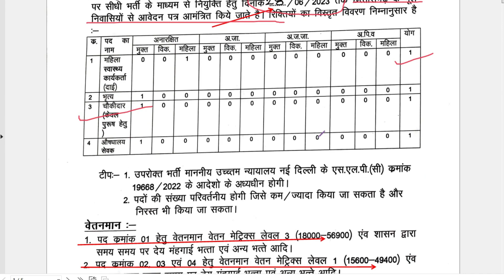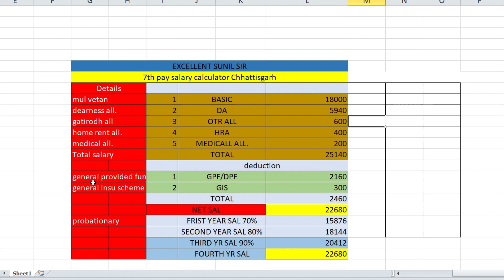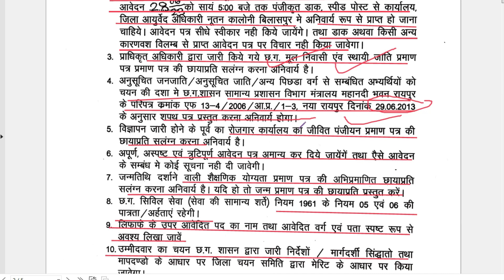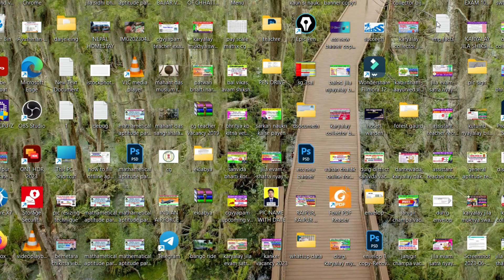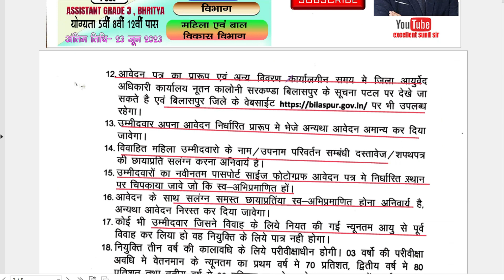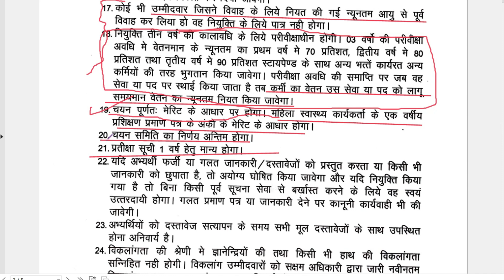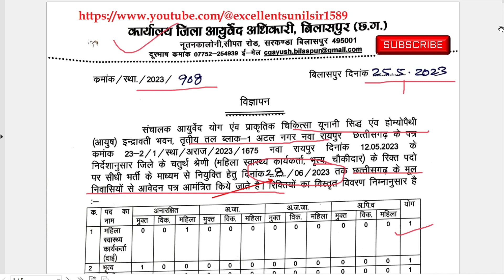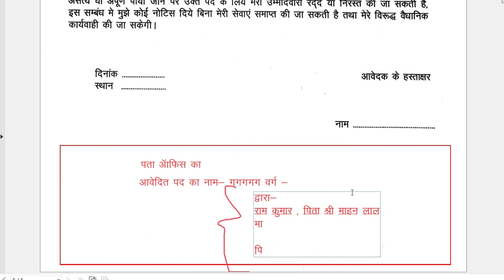आयुर्वेद विभाग बिलासपुर में भृत्य/चौकीदार/दाई/औषधालय सेवक पदो के लिए आवेदन आमंत्रित bilaspur vacancy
karyalay jila ayurved adhikari bilaspur chhattisgarh official notification 2023:
1.छत्तीसगढ़ में आयु में छुट कितने प्रकार से मिलती है जानने के लिए ये विडियो देखिये